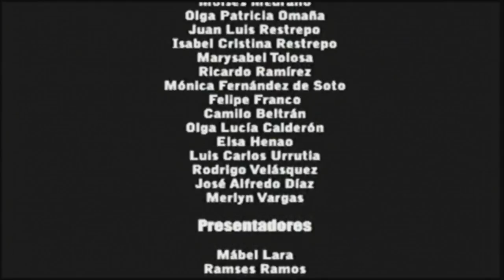Concierto Tributo a la Cultura afro, Juan Carlos Coronel. Parte X. Bogotá, 2011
Imágenes del concierto ‘Tributo a la cultura afro, negra, raizal y palenquera’, que se realizó el miércoles 20 de Julio del año 2011 en el Palacio de los Deportes de la ciudad de Bogotá, Colombia,  espectáculo organizado por el Ministerio de Cultura. El concierto comenzó con la interpretación del himno nacional, a capela, por parte de la cantante chocoana Clarisol Martínez. En seguida, el Grupo Saboreo subió la temperatura y le entregó, al Grupo Gualajo, cuya marimba (instrumento que también se conoce como el piano de la selva) refrendó la evocación a los aires del Pacífico. Se dio  paso a la primera de las homenajeadas: Leonor González Mina, la Negra Grande de Colombia, que estuvo acompañada por el grupo Herencia de Timbiquí. Después hizo su presentación Coral Group (de Providencia), y luego, la segunda homenajeada: Petrona Martínez, la Reina del Bullerengue. De las piezas clásicas interpretadas con maestría por la pianista Tersita Gómez y la soprano Betty Garcés, se pasó al trío La Etnnia, y de ahí a los temas de Son Palenque. Siguió Graciela Salgado, que estuvo con su grupo las Alegres Ambulancias, y Totó la Momposina. Luego, la orquesta bogotana La 33 y de Juan Carlos Coronel. El concierto lo organizó el Ministerio de Cultura, en el marco de la designación, por parte de la ONU, del 2011 como Año Internacional de la Afrodescendencia, para rendir homenaje  a la cultura afrodescendiente. En 1976, Juan Carlos Coronel con otros músicos universitarios, integró el grupo Casanova, de música tropical. Cuando cumplió sus 14 años, Wady Badrán lo llevó aDiscos Fuentes y grabó su primer disco con el grupo Afrosound. Más tarde es contactado para grabar con Fruko y sus Tesos, al lado de Wilson Saoco y también con The Latin Brothers. Posteriormente entra a la agrupación El Nene y sus Traviesos, con la cual graba varios discos de larga duración, de música tropical. De esas grabaciones las más exitosas fueron: En 1985: “Patacón pisao”, “Se me cae, se me cae”, “El ventanal” En 1986: “Juan José”, “Arroz con manteca”. En 1987: “Kikirimiau”. En 1989: “Baracaníguara”, “No la dejo de querer”. En 1990: “Ayer la ví”, “Y tú no estás”. Aquí termina esa etapa de música tropical que fue de gran sensación, sobre todo por “Patacón Pisao” de Ramón Chaverra Farotas de Talaigua, Barranquilla, cumbia, garabato, mapalé, son de negro, congo, Danza del Congo, Danza del Caimán Cienaguero, Danza de los Gallinazos, Danza de las Pilanderas, Danza del Torito, Danza de los Diablos Arlequines,  Danza de los Coyongos, Danza del Garabato, Marimonda, EL Monocuco, Diablo Espejo, Maria Moñitos, Negras Palenqueras, Carnaval de Barranquilla, Antonio María Peñaloza, Catalino Parra, Gabriel Segura, Los Gaiteros de San Jacinto, Totó La Momposina, Leonor González Mina, Barranquilla, cumbia, garabato, mapalé, son de negro,  Danza del Congo, Juan Chuchita Fernández, Aurelio Fernández, Santiago Ospino,  Bullerengue, Mayte Montero, La vida vale la pena, San Cayetano,  Etelvina Maldonado, Irene Martínez, chalupa, son de negro, Palenque, rochela, Gaiteros de San Jacinto, Changó el Gran Putas, Tierra mojada, corral de negros, En Chimá nace un santo,  África. Mandingas, yolofos, minas, carabalíes, fiafaras, yorubas, Chirimía chocoana, Marimba de Chonta, Pacifico Colombiano, Timbiquí Cauca, Costa Pacífica Colombiana, Grupo Folclórico Socavón, Festival Petronio Álvarez, afrocolombianidad, Encuentro de Expresión Negra, Esperanza Bioho Perea, CURRULAO, bambuco viejo, juga, bunde, peregoyo, Julio Rentería, Quibdó, Chocó, Jackson Ramírez Machado